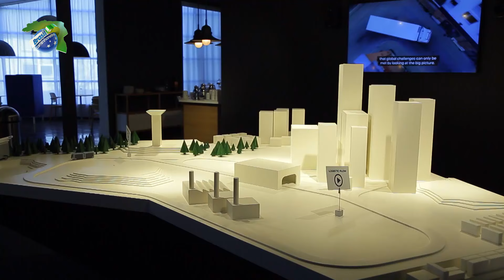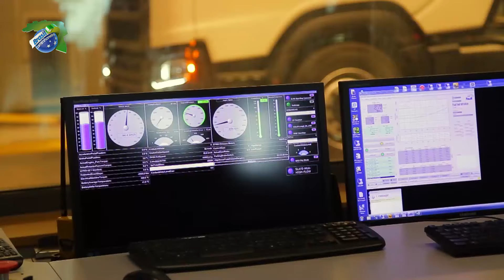Nova geração Scania e "rodovia elétrica" | BRC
Em viagem pela Suécia, o repórter Fernando Richeti mostra as inovações da Scania direto da fábrica da montadora, na cidade de Södertälje.

Uma das novidades para reduzir a emissão de poluentes é o "caminhão elétrico", solução criada em parceria com a Siemens para operar sob o sistema de catenária.

Antes associada a trens elétricos e aos trólebus, essa experiência promete levar a tecnologia menos poluente para um novo patamar: o transporte rodoviário de cargas.

Equipado com motor híbrido, em trecho sem rede elétrica é o motor de 9 litros de 364 cavalos movido a biodiesel que toca o possante.

Assista ao Brasil Caminhoneiro! Todos os domingos, às 7h, no SBT!